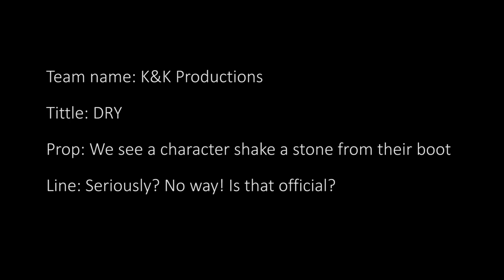D.R.Y - London Sci-Fi 48 Hour Film Challenge 2014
We participated in the London Sci-fi 48 film challenge this weekend and this is our entry! We made this from start to finish in two days, so we are pretty proud of the results!

A Sci-fi/Martial arts epic!

Directed, written and produced by - George and Harry Kirby

Cast

Robot Warrior one - Stephen Nathan
Robot warrior four - Sia Alipour
Robot Warrior six - Adrian Naidas
Robot Warrior seven - Nino Noogenesis

Assistant Director - James Mitchell
Head of Logistics - James Taylor
Camera Operator - George Kirby
Camera assistant/Sound op - James Hickey
Quadcopter operator - Jason Curle

Stunts
Aaron Ly
Stephen Nathan
Jing Lang
David Cheung
Adrian Naidas
Isky Fay
Sia Alipour
Nino Noogenesis

Make up and Hair - Sarah Krasnianski
Costume - Ainee Foo

Location Manager - Justin Herring

Kimono provided by Jess Wong
Leaf blower and marque provided by - Harlow Garden services